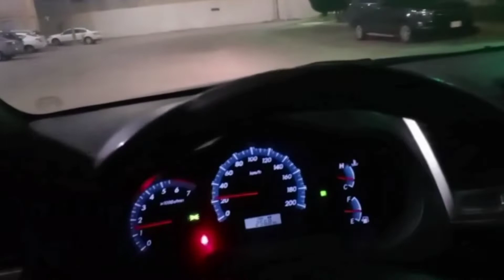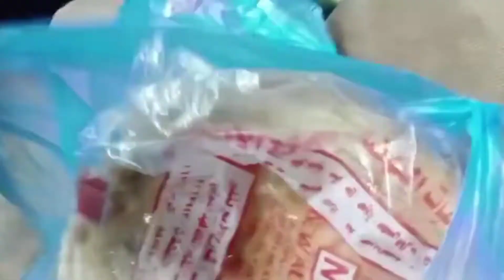നമ്മോടൊപ്പം Saudi Arabiaയിൽ നിന്നും കൊച്ചുകുഞ്ഞ് | Night drive in Saudi Arabia